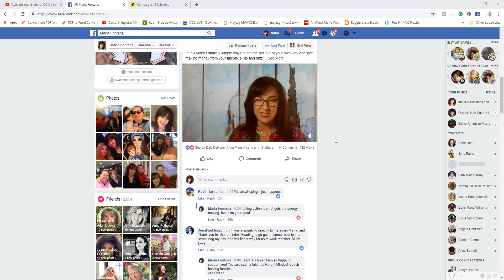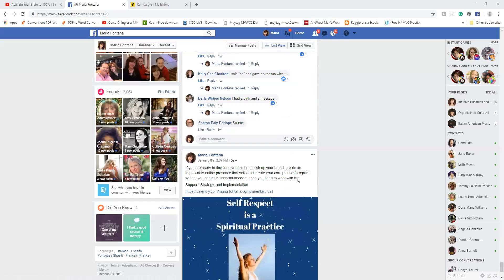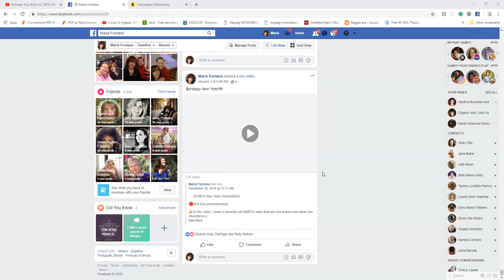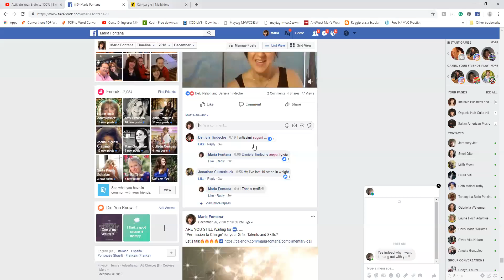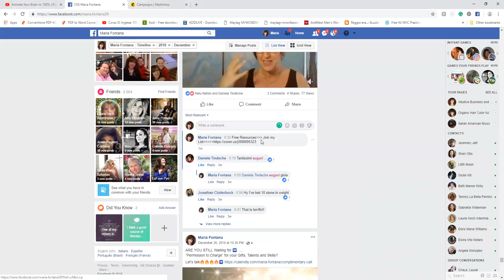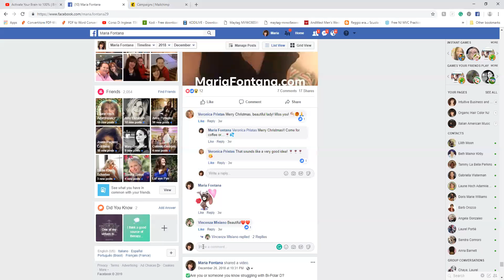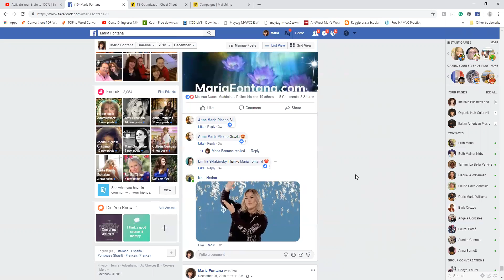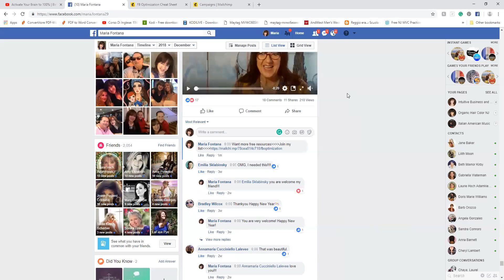How To Re-purpose lives and Get them Back in Newsfeed